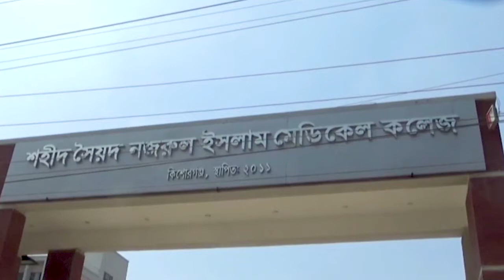কিশোরগঞ্জে ৬ জন করোনাভাইরাস শনাক্ত